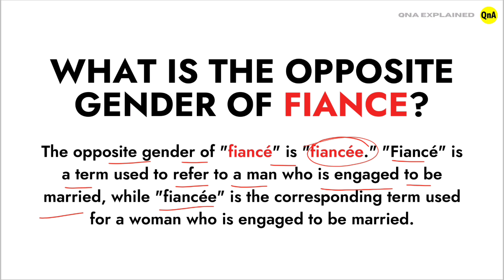What is the opposite gender of fiance ? || QnA Explained